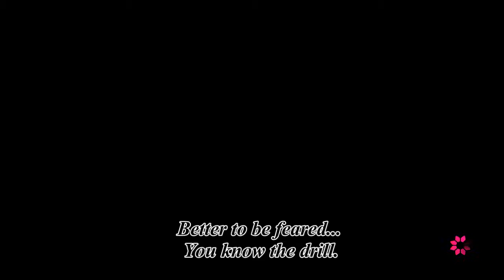The Wolf Among Us #20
The Wolf Among Us playthrough!

Choices: Good, softie inside wolf - in my opinion "what would Bigby from comics do?".